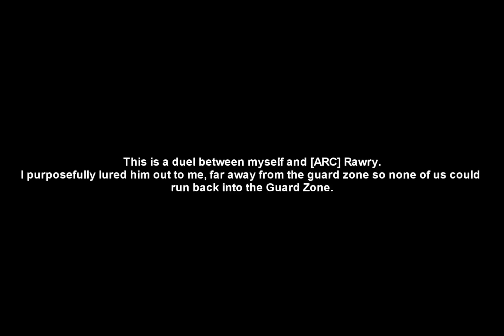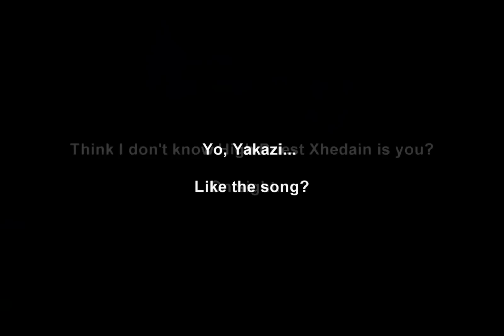[ARC] RAWRY vs Strilan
I'm farming, yet again,
and who do I see, but an [ARC] member
sitting still in the town, watching me for about 5-7 minutes.

I'm ready to go back out and start Farming again
But I know for a fact that if I leave, this guy's gonna come after me.

I stand around, mounting my horse, dismounting,
Eating food, regaining health, buying books,
All to make it look like he's not even in my radar.

All the while, wherever I go, he's facing my direction.

Earlier on the forums, myself and one of their members had an issue
over one of them saying something very provocative in regards
to my race, and because of that I told him that
whenever I see him or his members, it's a fight on sight.

Now magically there's one of their members, an MA sitting in town, waiting, watching me?
Not talking to ANYONE that's in the town, not even the VnG members he said he was in there waiting for.

Then he confronts me on IRC and says: "I was asking VnG a question."

Immediately after he dies, his leader, Yakazi arrives on IRC.

I'm supposed to believe it was just happenstance that you were in the same town I was in?

Fuck outta here.